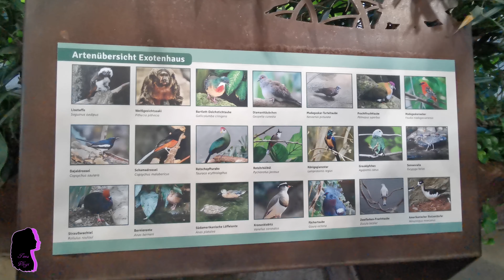جولة معي في حديقة مدينة كارلسروه - Stadtgarten Karlsruhe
جولة معي في حديقة مدينة كارلسروه (حديقة الحيوانات)
Stadtgarten Karlsruhe (Zoo)